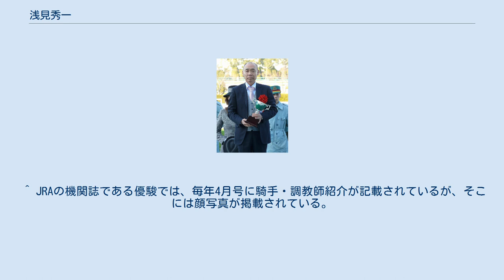浅見秀一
浅見 秀一（あさみ ひでかず、1951年5月11日 - ）は日本中央競馬会 (JRA) 栗東トレーニングセンター所属の調教師。
元調教師の浅見国一（浅見國一）は実父。
 1973年に父の浅見国一厩舎で騎手候補となり、1977年に調教助手となる。
長らく父のもとで調教助手を務めていたが、1991年に調教師免許を取得し、翌1992年3月に厩舎を開業。
 初出走は同年3月8日中京競馬第1競走のグローバルキティで7着、初勝利は同年3月14日中京競馬第7競走のアテヨーノクラウンでのべ4頭目であった。
 1994年のアルゼンチン共和国杯をマチカネアレグロで制して重賞初勝利を挙げた。
 1997年に父が定年引退となり、メジロブライトなどの管理馬を引き継いだ。
そのメジロブライトが翌1998年の天皇賞（春）を勝ち、GI競走初勝利となった。
 理由は不明であるが、JRAホームページのデータベース内の調教師で唯一、顔写真が掲載されていない人物である。
 ^ JRAの機関誌である優駿では、毎年4月号に騎手・調教師紹介が記載されているが、そこには顔写真が掲載されている。